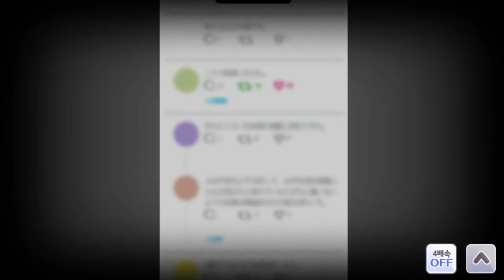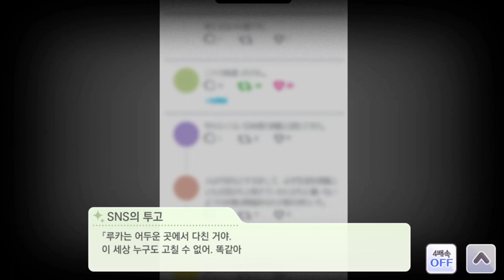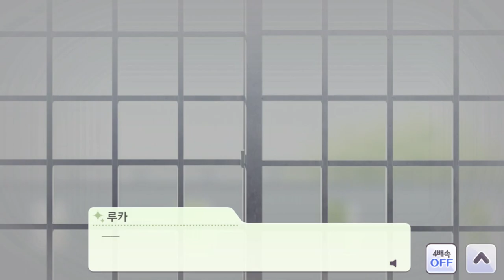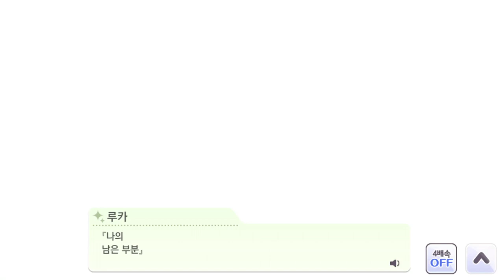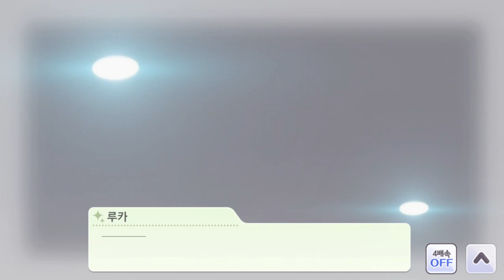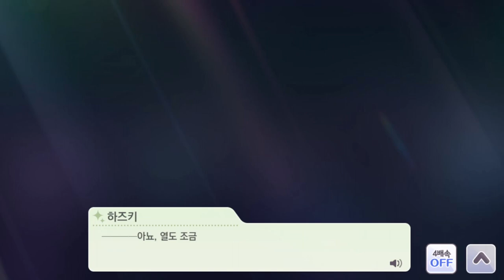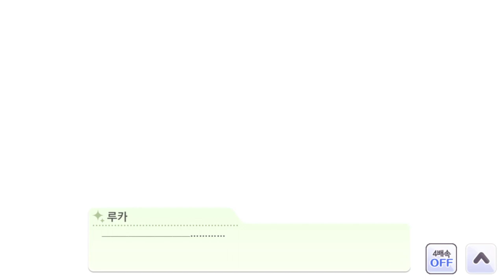283에 들어오기 전. 그녀의 이야기 [디・에피소드 통합본]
그런 이야기이다.